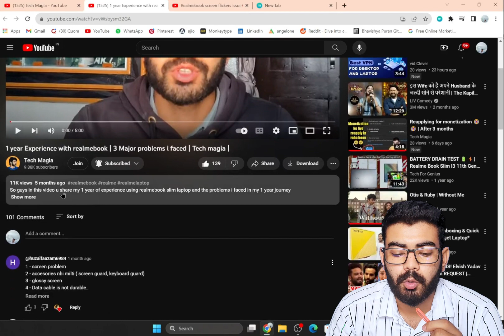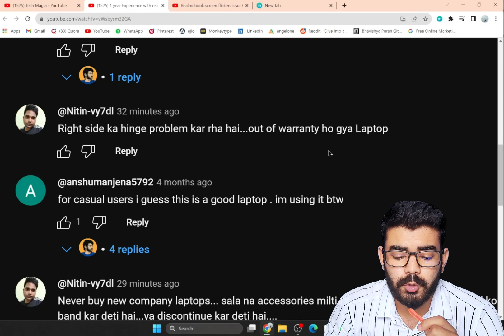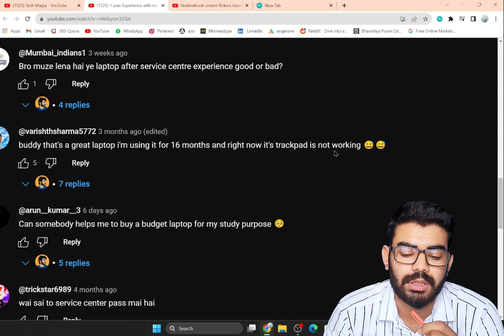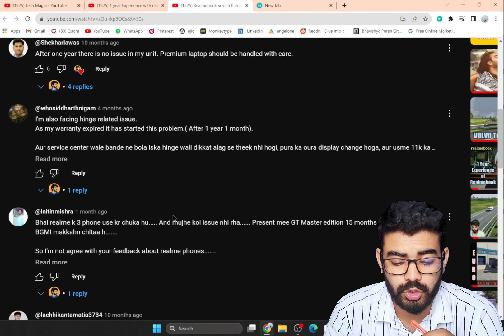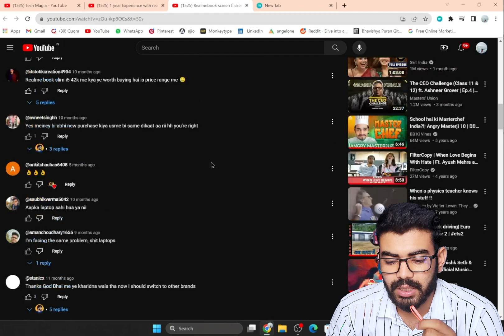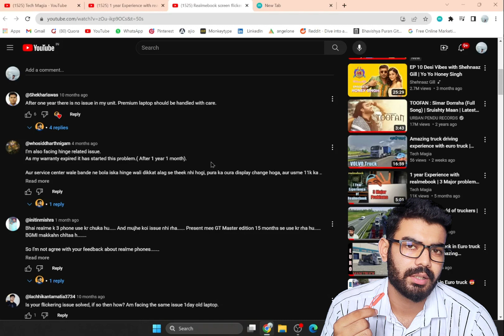Don't buy realmebook laptop before watching this | Sharing 1 year + experience